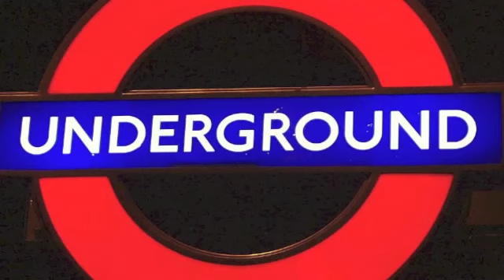HU17 1 3E Outro